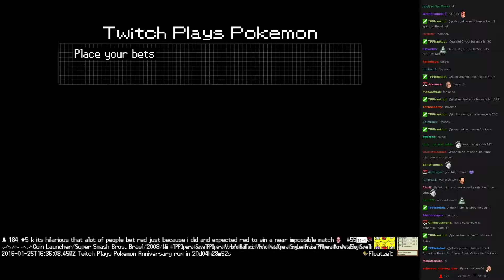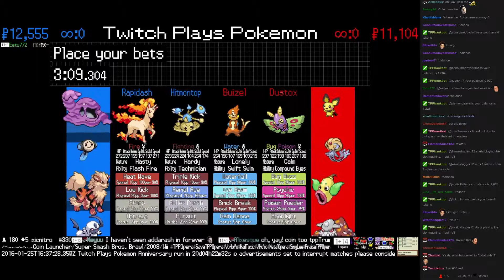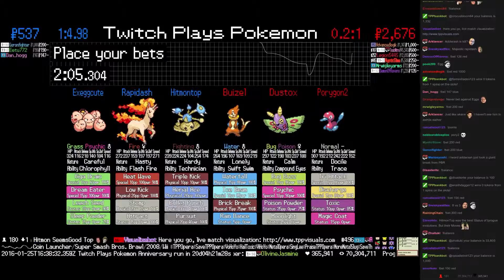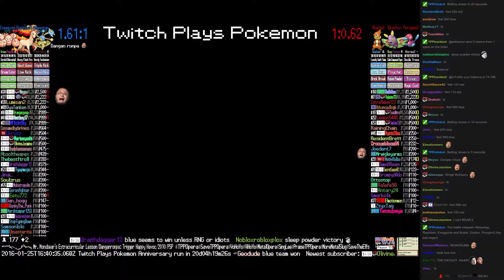Twitch Plays Pokémon Battle Revolution - Match #36214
Match #36214 [Blue: Hitmontop, Rapidash, Exeggcute] vs [Red: Buizel, Dustox, Porygon2]